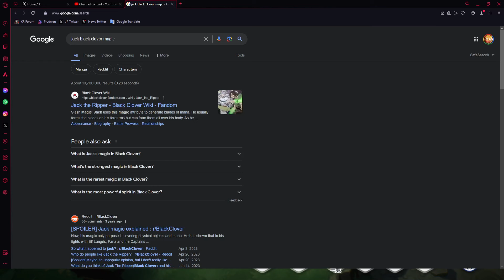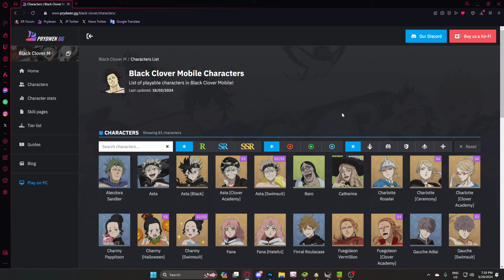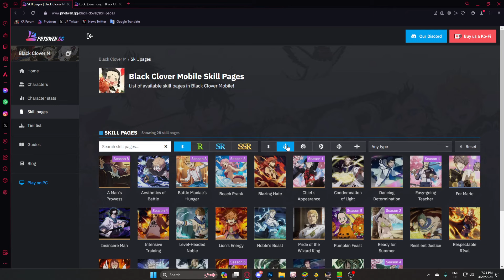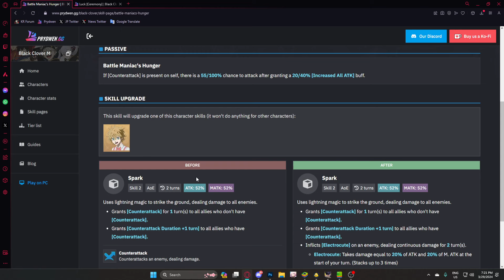gear banner...PICK & BAN PVP & GOOD QOL FEATURES ARE COMING! S6 PATCHNOTES | Black Clover Mobile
Title: gear banner...PICK & BAN PVP & GOOD QOL FEATURES ARE COMING! S6 PATCHNOTES | Black Clover Mobile